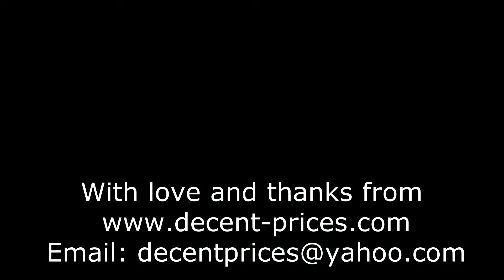Ndan Thomas Etim Inyang singing " Baby, I will miss you" Official Video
This song entitled " Baby, I will miss you " is written by Ndan Thomas Etim Inyang and recorded by Damelo, my music producer in Lagos State, Nigeria, W. Africa.

This song denotes a traveler, traveling to Nigeria and promising to call his love ones during the journey.

The Afrobeat's instrument is from Kiirya beats.
Lyric and musical video produced by Ndan Thomas Etim Inyang.

Note: This video has been edited today on July1, 2022

Credit is given to the folowing videos:
File
emre-vonal-7700793
marc-espejo-6548176
marian-croitoru-5788909
production ID_3701075
production ID_5057439